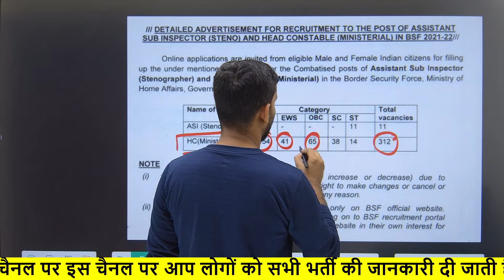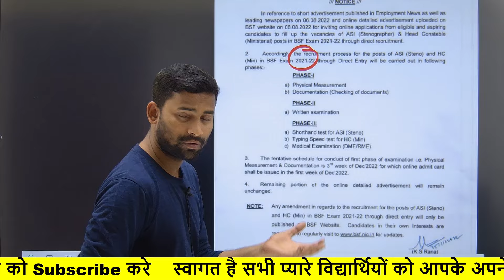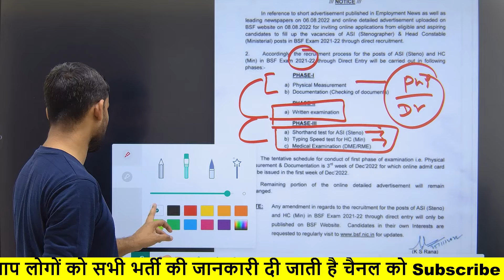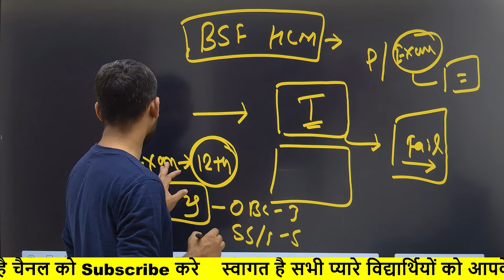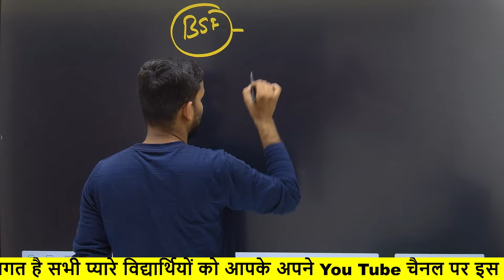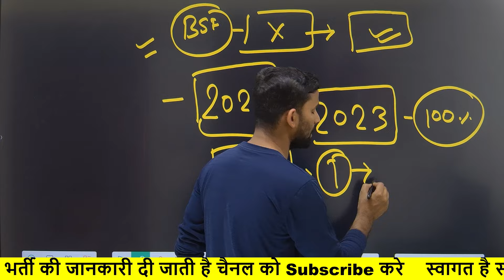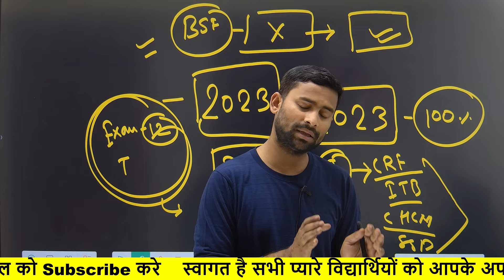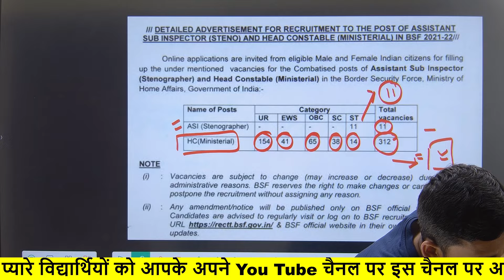BSF HCM New Vacancy 2024 ✅ BSF Head Constable New Recruitment 2024 !! BSF HCM Bharti 2024 New JOB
BSF Head Constable New Recruitment 2024 !!
 BSF HCM Bharti 2024 New JOB
BSF
HCM
New
 Vacancy
2024 ✅
BSF
 Head
Constable
 New
Recruitment
 2024 !!
 BSF HCM Bharti
 2024 New JOB